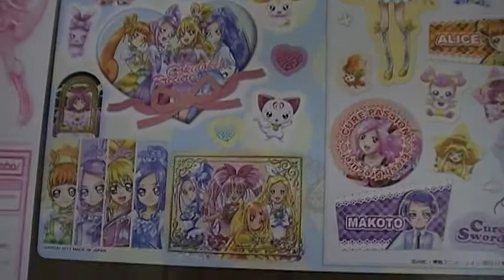映画 プリキュアオールターズ２ 手帳風セット youtube 動画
BIGシール全４種類です（＾０＾）ノ